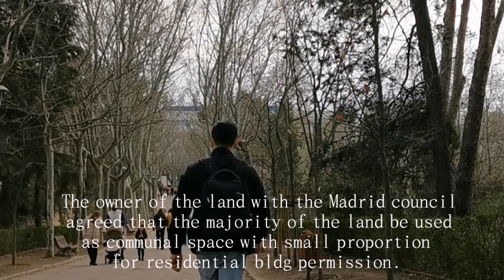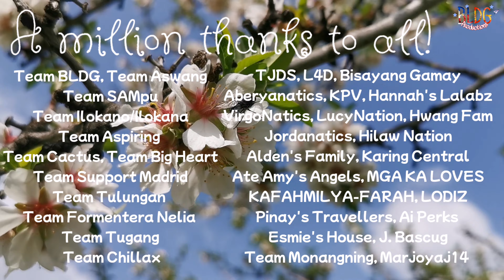ANG PAGTATAGPO @Parque Quinta de los Molinos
NAGKATAON, NAGKATAGPO?
Spring has sprung, OFFICIALLY! Let´s take a walk at Parque de los Molinos with these two people who came across with at this beautiful park.
This land was owned by Conde de Torre Arias.
Quinta de los Molinos, with its 21 hectares, was created in the second decade of the 20th Century by D. Cesar Cort Botí, a prestigious engineer and architect. He acquired rustic land in the surroundings of the old Aragon highway to create Quinta, which he designed recalling his Native Mediterranean landscape.
The design of the southern half, agricultural zone, was carried out through a division into lands of diff varieties of almond tress surrounded by coniferous & leafy plantations, in  order to protect the almond trees.
Music: Original Composition (One in a Lifetime Love) by Yiessmein Khriz & BLDG Productions
SUPER CHATTERS
1. @touchofbeauty5116
2. @jmkyle2
A MILLION THANKS TO ALL OF YOU GUYS FOR ALWAYS SUPPORTING OUR CHANNEL!!!
1.  @Helen Gerero in Netherlands
2.  @LOLA VLOGGER MARICAR ORNIDO
3. @FILAM Couple
4. @kittenloverbisha
5. @Lucy Pagalan
6. @FarahDarleneTV h
7. @Virgo girl Channel
8. @Juraboom Booms
9. @Ruperto Jordan
10. @ATB CHANNEL
11. @Kristine Herrera
12. @Ate Amy 09 Channel
13. @Monangning
14. @Jenifer Francisco
15. Karing TV
16. @Alden Rey Cabalo
17. @Espanyolang Hilaw h
18. @The Cahanap TV
19. @Maylinda A
20. @The Ryans Realtalk
21. @All About Lou
22. @Love for Downs
23. @Joy Sartillo Channel
24. @marjoyaj 14
25. @Tana Gonzales
26. @Markcris Vlog
27. @Formentera Nelia
28. @Pretty18 Pink ht
29. @Hathor Lucas
30. @HWANG FAMILY
31. @Pinay Czech
32. @ION GARCIA
33. @ANG NATURAL RELAX
34. @Happy Tummy Filipina
35. @Jenevy Bascug
36. @VinceVLOGS htt
37. @AHN JEONG DG
38. @Phil-India Cyril Akshay VLOG
39. @Brad TVB
40. @Belleza Chubby
41. @Arts by Ayerie
42. @Amazingly GayamaNZ
43.  @itsme AraGasi
44.  @MTV Laureta
45.  @Rhodz Lagura
46.  @REAL BOBBY Channel
47. @Matilda Vlogz 101
48. @Chonette knc
49.  @Kusinerong Pinoy Vlogs
50.  @Jeslie D.
51.  @Dominique Galiza
52. @Jen Waray
53. @RIS Legaspi
54. @Joey-Far Channel
55. @Bicolana Española
56. @Jay Cabayao Vlog
57. @GePete
58. @Gloets: Handle With Care
59. @Tita Ai
60. @Touch of Beauty
61. @JPCOSTALES OFFICIAL
62. @Mystic Buenas
63. @travel ni Myles
64. @Arlene Mendez in Canada
65. @JOKS VLOGS
66. @The Hemmendingers
67.  @Lherm’s Channel
68.  @Fedz Nixed Vlogs
69.  @Sydney Ingan
70.  @Victoria M. Fernandez
71.  @Ruby Manalo
73. @theBatal Diary
74. @ilokanang Ofw
75.  @Ramos Esmie
76.  @S&S TV100
77.  @pobreng driver ofw
78.  @THE JUN DEGAMON SHOW
79. @Mylene Angelo18
80. @Pobreng taga Canada
81. @Marilou’s LOVE
82. @MJ KANATURE vlog
83. @Dory Arellano Ruiz
84. @Al Alejandro
85.  @Kyle Tisoy And Momma
86.  @Jemmalyn Adriano
87.  @Yna Belino
88.  @Room 3D Tv
89.  @Qya IG
90.  @papashog
91.  @Eden Mcque
92. @Erick Cryptos
93.  @Dolly BL Vlog
94.  @Madam Valerieee
95. @MR BIG WORD
96.  @RPTV Madrid
97.  @Indaylen ng Italy
98.  @DanicaRose2012
99. @Ofelia Jorduela
SUPER CHATTERS
1. @HWANG FAMILY
2.  @Jenifer Francisco
3.  @Mia Sampaguita
4.  @LOLA VLOGGER MARICAR ORNIDO
5.  @kittenloverbisha
6. @Kristine Hererra
7. @Espanyolang Hilaw
8. @FILAM Couple
9. @Juraboom Booms
10. @Mario the dreamer vlog
11. @ION GARCIA
12. @Tanya Amahit
13. @Jovie Sunogan h
14. @Pinay Czech
15. @ClaireCrosby Life
16. @Cherich TV h
17. @Carina urbina
18. @Madam Valerieee
19. @Lucy Pagalan
20. @All About Lou
21. @Virgo girl Channel
22. @Riza TV
23. @Maylinda A
24.  @GaajoyceChannelVlog in Europe
25.  @Pretty18 Pink
26.  @MaMa RiCci
27.  @AHN JEONG DG
28.  @JOKS VLOGS
29.  @Formentera Nelia ​
30.  @Love For Downs
31.  @Happy Gong Gong ​
32.  @MTV Laureta
33.  @FrenchyPhilies Traveller
34.  @mimi wee pinay
35.  @Amazingly GayamaNZ ​
36.  @ATB CHANNEL
37.  @Ate Amy 09 Channel
38.  @Hathor Lucas ​
39. @Marilou´s LOVE
40. @RIS Legaspi
41. @Belleza chubby
42. @Rhodz Lagura
43. @Touch of Beauty
44. @marjoyaj 14
45. @Edelyn in GERMANY
46.  @Bicolana Española
47.  @Dominique Galiza
47.  @Joy Sartillo Channel
48. @Matilda Vlogz 101
49. @Happy Tummy Filipina
50.   @Markcris Vlog
51.  @TiTa Ai
52.  @Mystic Buenas
53.  @About Ching ​
54.  @Arlene Mendez in Canada ​
55.  @Sydney Ingan ​
56.  @Jade & Family S. ​
57.  @Sweet Lyn's Adventure ​
58.  @Denz ng moscow
59. @Qya IG
60.  @Isaac Childress ​
61. @Beverly Z
62. @Kyle Tisoy And Momma
63.  @papashog ​
64. @Eliza’s Vlog
65. @Rosie Rossi
66. @jmkyle2